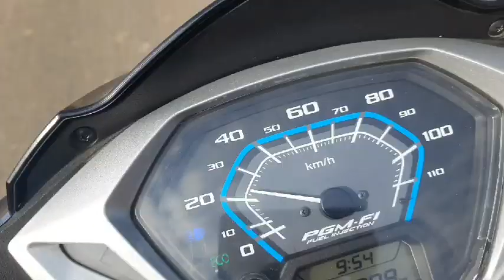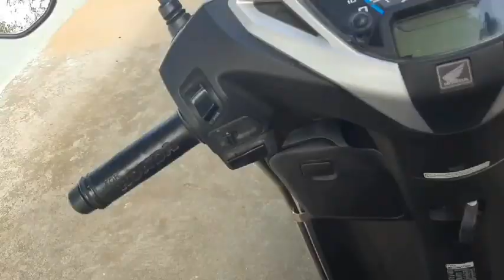ଶୁଖା ଚିଙ୍ଗରି ସାଙ୍ଗେଁ ହେଣୁଆ ପାତଲ ଘଣ୍ଟା ଖଟା😋😲 Omg || ଆରୁ ମୋର ଶାଶୁ ଆରୁ ମୁଇ କାଁହି ଯାଉଛୁ ଯେ ଦେଖୁନ 🛵🛵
Hi Everyone
  I hope you  enjoyed the video

Lots of ♥️♥️💜💙💚